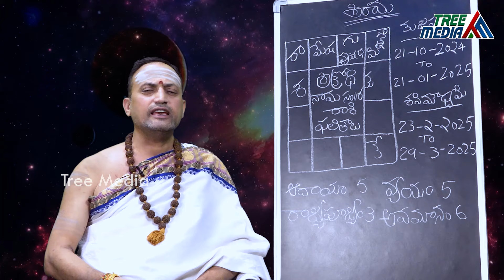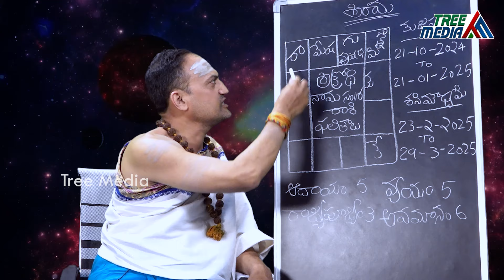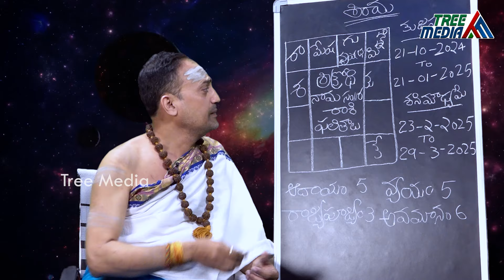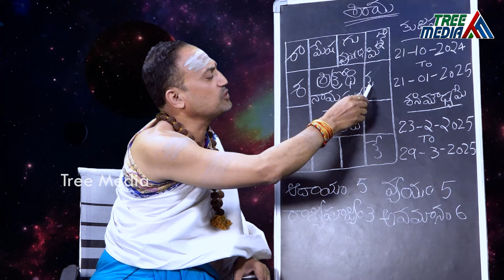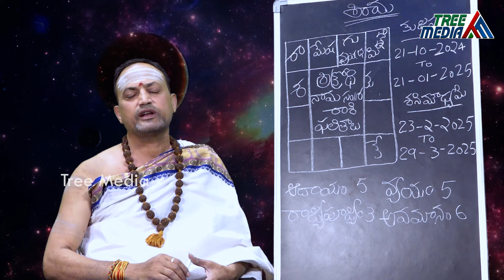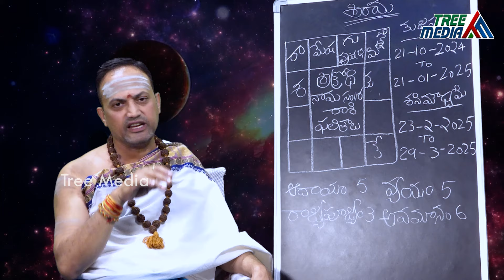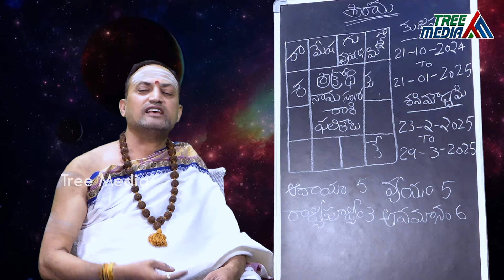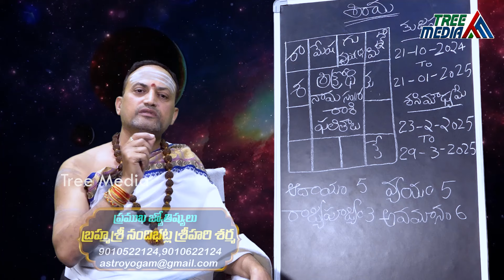Ugadi Mithuna Rasi Phalalu 2024 | Gemini | Ugadi Panchangam | Nandibhatla Srihari Sarma | Tree Media